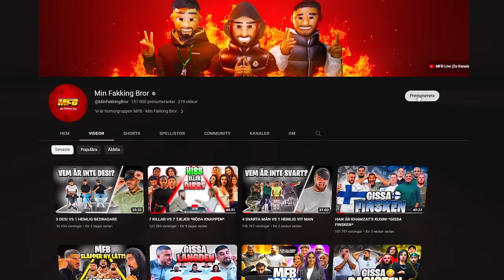ÄR DINA FÖRÄLDRAR KUSINER?! *GISSA DANSKEN*